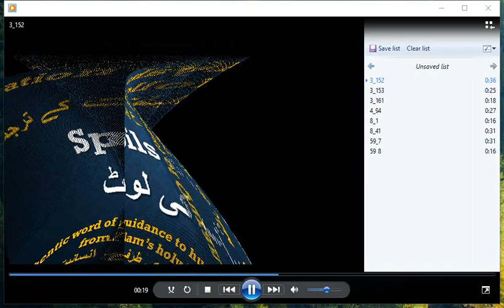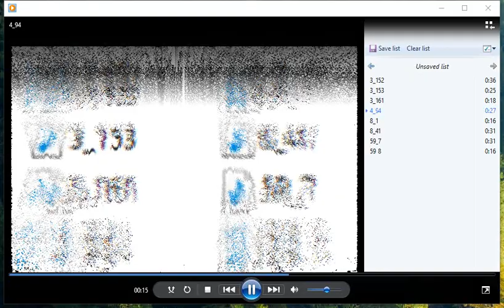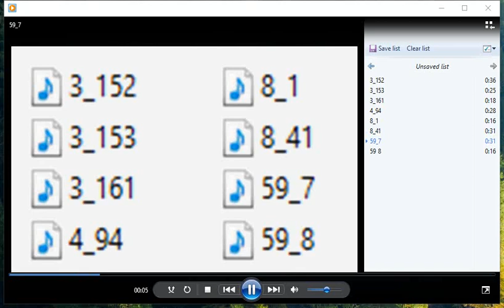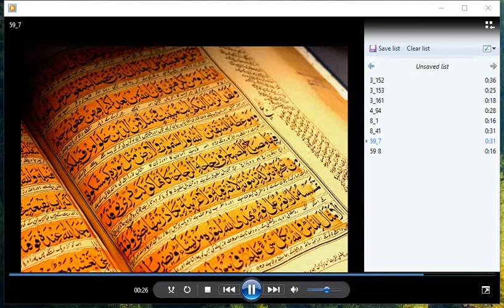All Sections of Quran in Urdu / Hindi on the Topic of "Spoils of War"